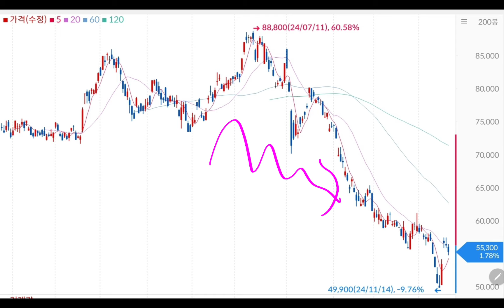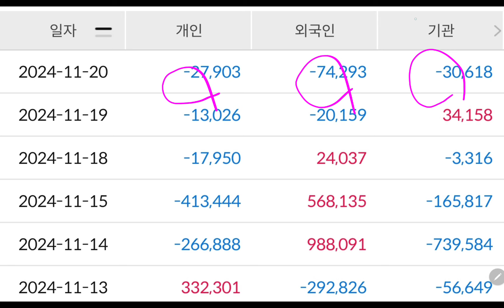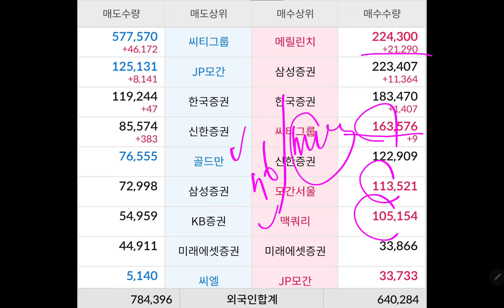삼전주가 왜이러냐!! 주가하락 또 시작이야??